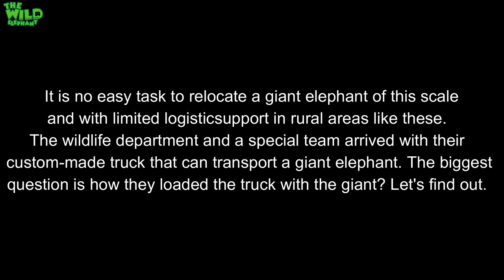The Wildlife team to load a giant elephant into a truck to relocate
Video- The Wildlife team to load a giant elephant into a truck to relocate.

Can you imagine loading a giant elephant that weighs a few tons and guiding a wild one towards a truck that looks like a trap to his eyes? There are special ways to deal with this situation and some techniques that are really harder to pull off. The wildlife department and a special team arrived with their custom-made truck that can transport a giant elephant. They also received a lot of support from the locals in the area and even heavy vehicles to support this mission. Watch the entire footage to find out how they managed to lure this elephant into this truck. This giant will be taken back to a safer location preserved for wild animals away from human populations.